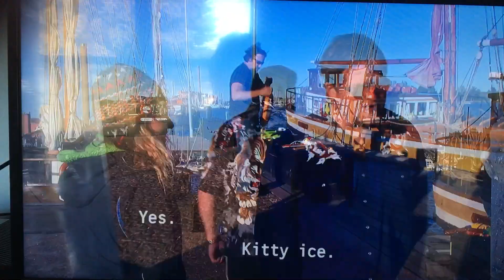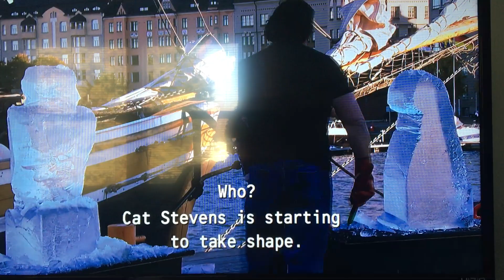Trailer Park Boys: Ice Sculpture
Watch as Julian & Bubbles constantly argue about who wins the Ice Sculpture while Ricky minds his own business making his best ice sculpture. Enjoy!